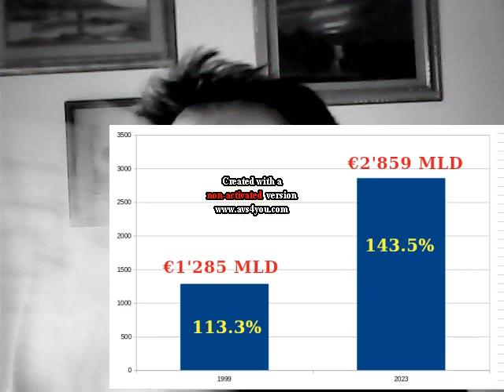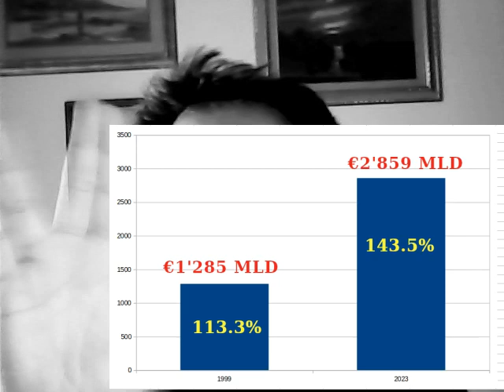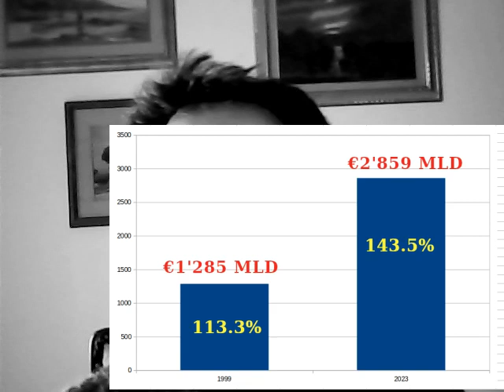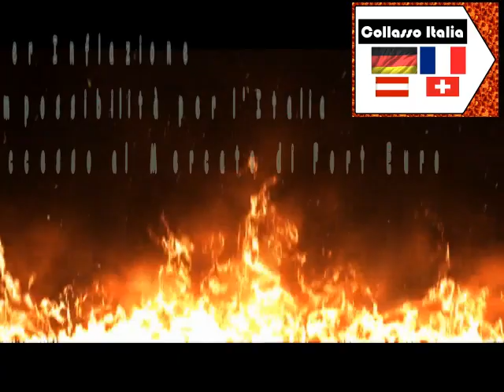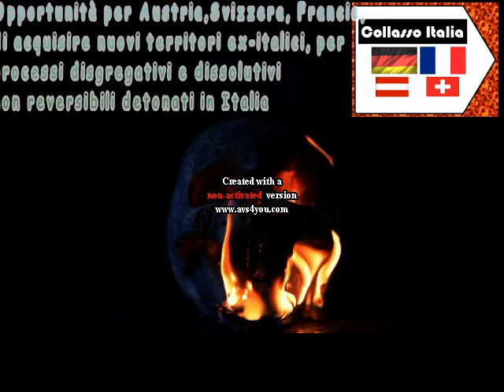collasso Italia: tornaconti di Germania Francia Svizzera Austria nella rovina italica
cosa devono pensare gli altri paesi europei dell'Italia?!

[ 0:00] opening
[ 2:03 ] Italia 2023
[ 3:23 ] cosa pensano gli europei degli italiani?
[ 4:24 ] cosa perderebbe la Germania dal default italiano
[ 6:28 ] supernova finanziaria italiana
[ 9:02 ] tornaconti di Francia, Svizzera, Austria

[ 10:27 ] altre disgregazioni e dissoluzioni nella penisola italica

[ 11:23 ] il destino della penisola italica

[ 13:15 ] la colpa é dei politici italiani e chiesa cattolica

👉 La strategia della RIGENERAZIONE di Soros (e la dottrina Monroe/Bush) osservate in prospettiva Storica

👉 Rigenerazione Soros - Il Contratto Segreto: Storia ed Applicazione (in sintesi)

Il file è in Copyleft(BY-ND-NC)